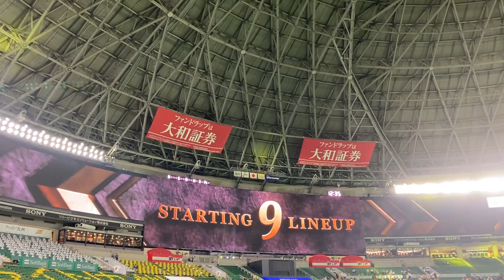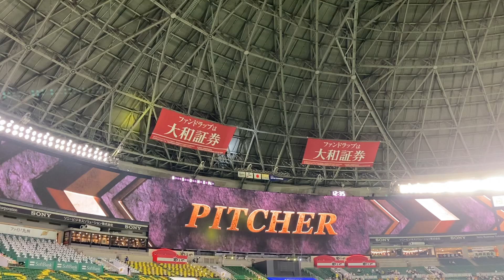ホークス スタメン発表(2021/03/27 福岡ソフトバンクホークスvs千葉ロッテマリーンズ)